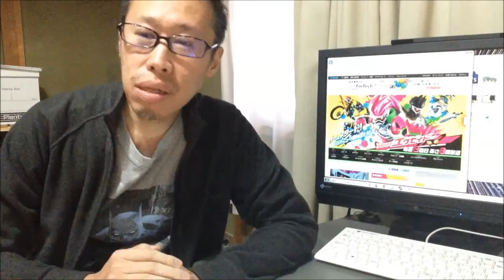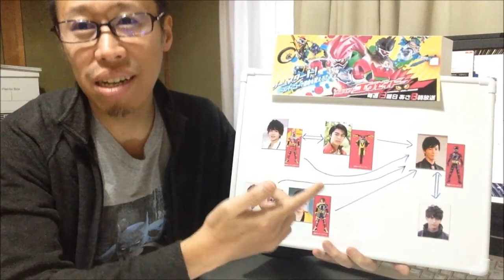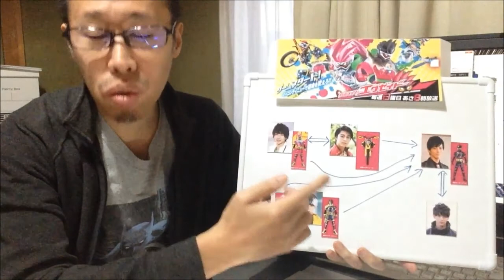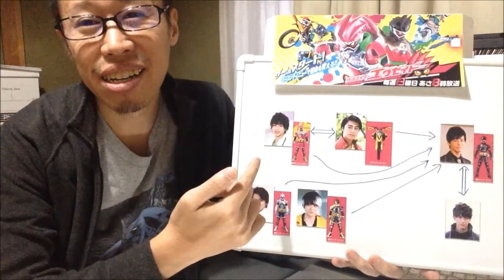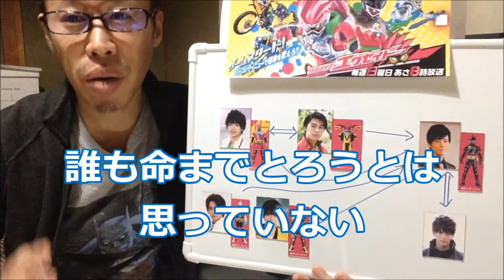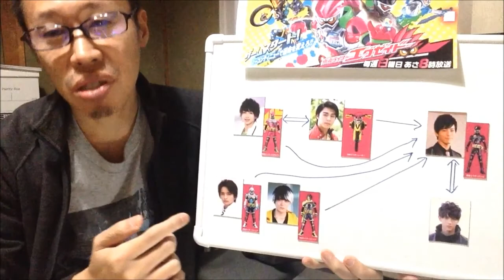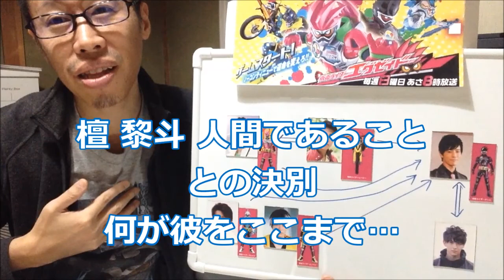仮面ライダーエグゼイド 第11話感想【自分の心を信じろ！死のデータとは？そして仮面ライダーゲンムの最期!?】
仮面ライダーシリーズ生誕45周年　ゲームモチーフのライダー　エグゼイド第11話感想！
今回は仮面ライダーゲンム檀 黎斗と4人のライダーがぶつかります！バグスターウイルスをばらまいているのは日向恭太郎なのか!?迷う永夢と貴利矢！最後に信じられるものは何か！

画像引用元　TV朝日
大好きな特撮ヒーロー物を中心にアメコミ・アニメ・映画・TVゲームの紹介・考察などををやっていくチャンネルです！